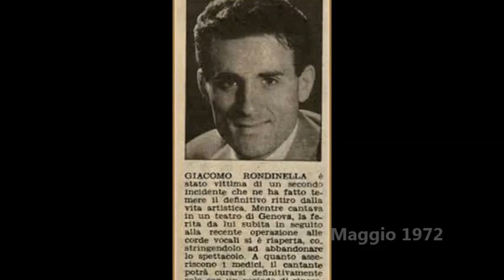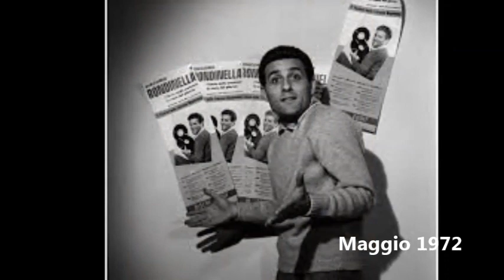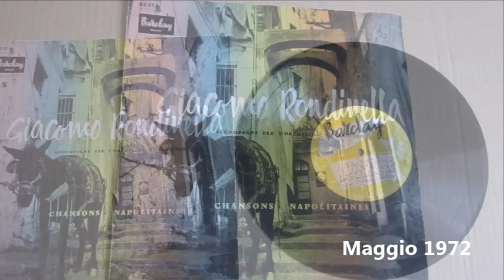Giacomo Rondinella - Desiderio (1951)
Il grande Giacomo Rondinella in una canzone di Trusiano e Mazzocco incisa nel 1951 con l'accompagnamento orchestrale del Maestro Giannini.